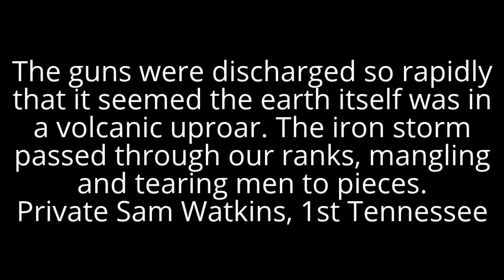Battery On a Hill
The song "Battery on a Hill" was written from the perspective of a confederate infantryman's experience during the fierce battle that took place among the rolling hills of central Kentucky near the town of Perryville on October 8, 1862.
The song title, "Battery on a Hill," refers to a Federal artillery battery (usually consisting of 6 pieces of artillery) that was posted on a hilltop to the west of the confederate attackers. The song does not refer to a specific battery of artillery, but suggests that it could have been any one of the several batteries that inflicted severe casualties upon the attacking confederate infantry that afternoon. One particular ridge top, now known as Starkweather Hill, was occupied by infantry and 2 federal artillery batteries (12 guns), and would be a likely choice for the subject of the song.

Casualties from the Battle of Perryville
UNION: 894 Killed
     2,911 Wounded
     471 Captured/missing

CONFEDERATE: 532 Killed
            2,641 Wounded
            228 Captured/missing

COMBINED TOTAL: 7,677

All music, photos and artwork used in the video were created by Jim Hoffmann, with the exception of the historic image of Perryville, and the Henry Mosler sketch that appeared in Harper's Weekly Illustrated Newspaper.